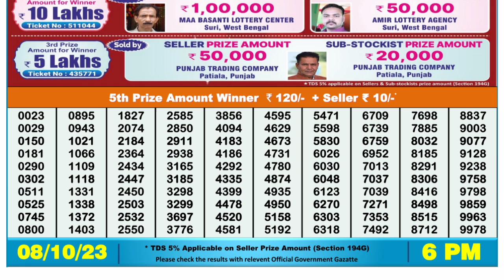🔴Dear Lottery Sambad Live 6pm today 08.10.23 Nagaland State Lottery Result